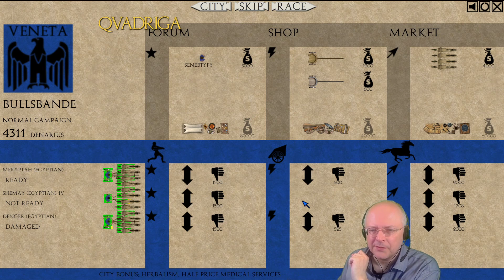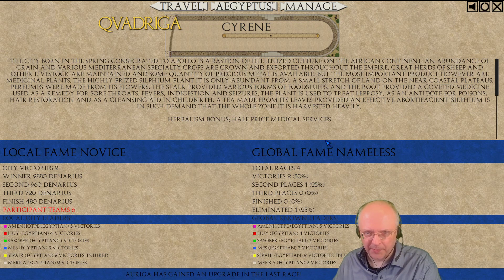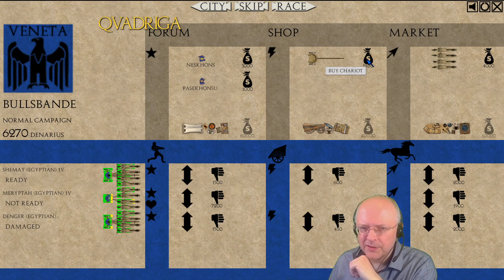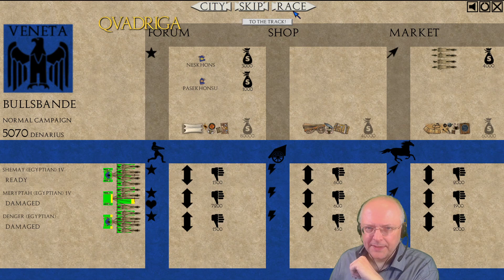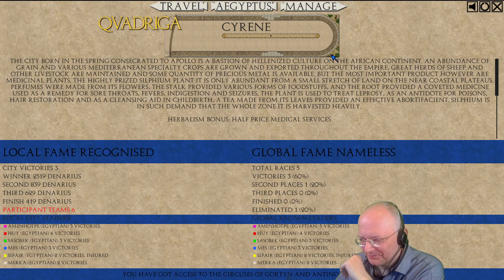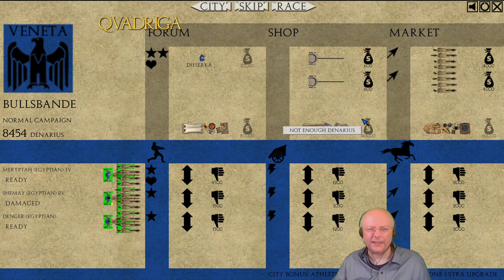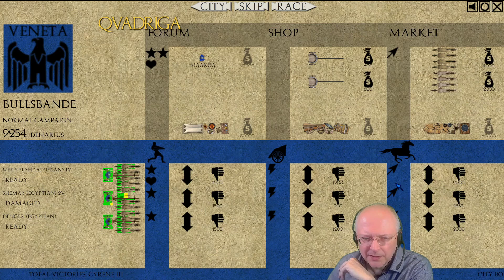Let's Play: QVADRIGA mit Whipping Bull (43) [Deutsch]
Wagenrennen im alten Rom als Rundenstrategie! Trickreich, knüppelhart und ein riesiges Vergnügen. Lasst die Peitschen knallen! - mit Terminliste!

Bei dem aufgezeichneten Stream haben wir Keys des Spieles verlost, die uns Publisher Slitherine zur Verfügung stellte. Vielen lieben Dank!